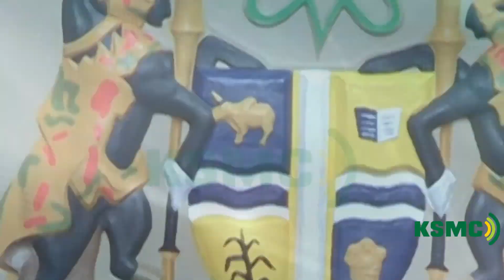SEAT OF POWER